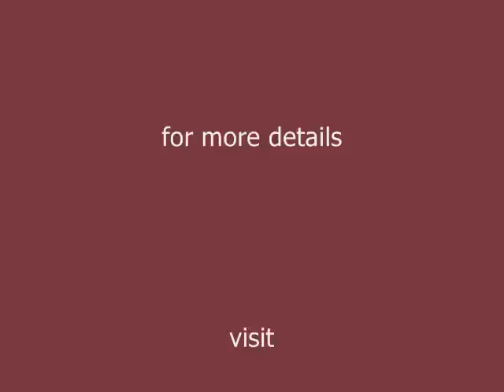23130 Woodland Ridge Drive, Lakeville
Kevin Burns sold the very private and sophisticated Lakeville estate at 23130 Woodland Ridge Drive in Minnesota.  Every inch of this dramatic cottage-inspired residence's nearly 5,000 square feet exudes sophisticated charm and thoughtful design to embrace virtually any lifestyle. Nestled amid a Two and a half acre wooded setting in renowned Woodland Ridge, this main-level master suite one story home embraces an inspired decor, meticulous craftsmanship and state of the art technology to create a home of unparalleled character and amenities.